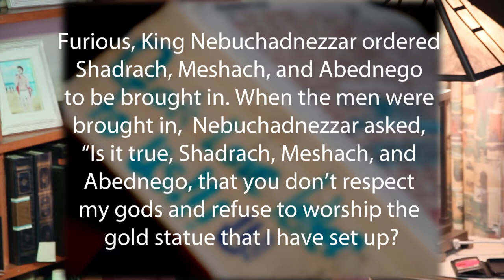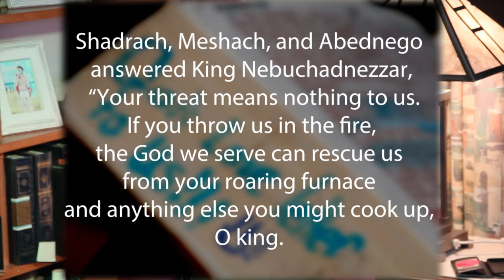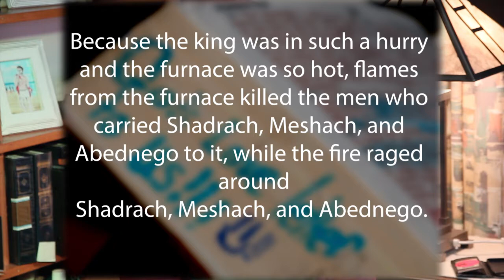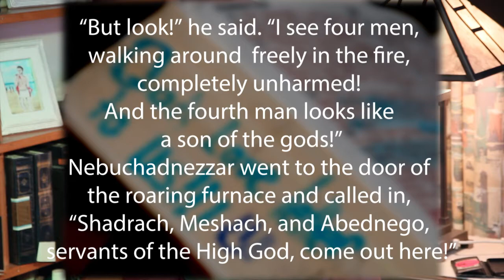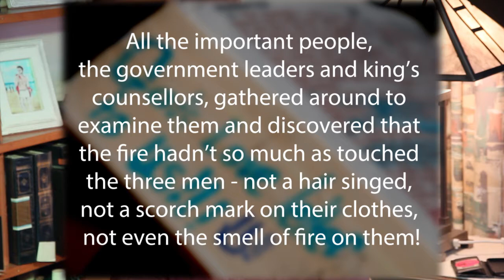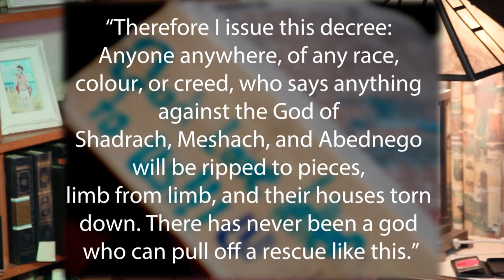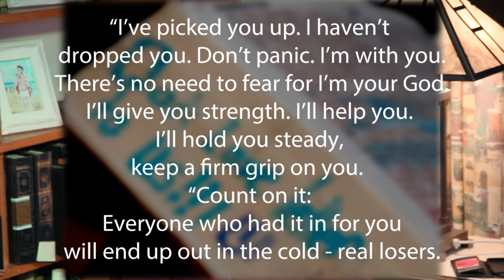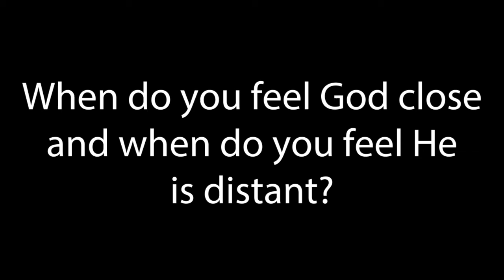Daniel 3 Fiery furnace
Where is God when you are in the furnace?